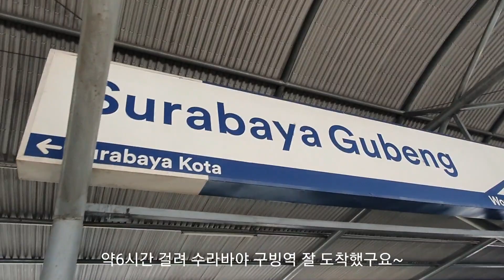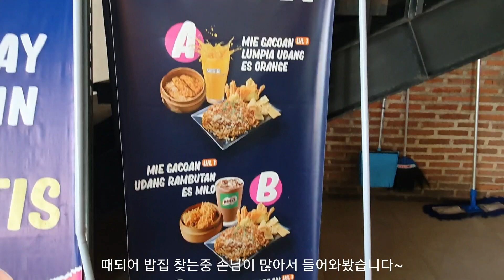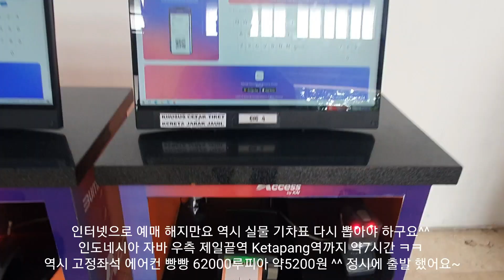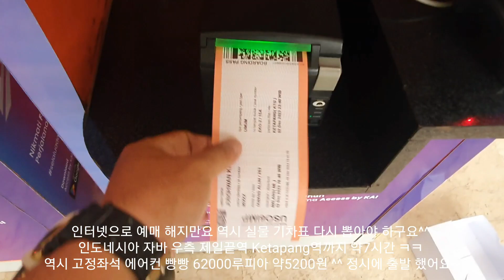인도네시아 브로모화산 투어! 활화산이 않뜨거워?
Surabaya Gubeng(수라바야구빙역)

Stasiun Waru역

Terminal Bungurasih(말랑가는버스타는곳)

Arjosari Terminal입구 (말랑버스터미널)

Kho Kopitiam 말랑맛집

말라시내 브로화산 짚차투어

Malang Tourist Information Center

Penanjakan Bromo(브로모화산 바라보는 일출 명소)

Kajoetangan Food Court 사테아얌 푸드코트

Malang역

Ketapang역

들하~♡
안녕하세요?
여행와서 대신 맛보고 다니는 맛상무
들적 입니다 ㅋㅋ

인도네시아 말랑!
브로모화산 투어 고고고~

새벽 12:30분부터 낮 12:00전후까지 빡센 일정 이지만요
많은 분들이 오시는 이유는 충분히 느끼고 왔네요^^

죽기전에 꼭 가봐야 할곳 중에 한곳 이라죠? ㅎㅎ
저는 수십여년전 걸어갔다왔구요~
이번에는 편하게 짚차투어 했는데요^^
역시 장난점 있네요^^

이번 영상은 멋진 그림을 많이 담으려 노력했구요~

즐거운 시청 되시길 기대합니다~
감사합니다 ^^